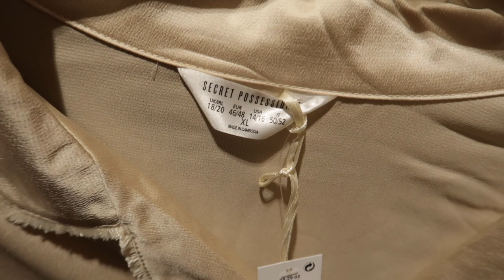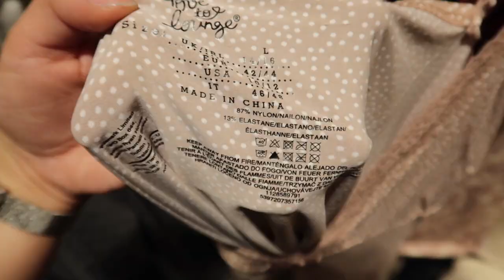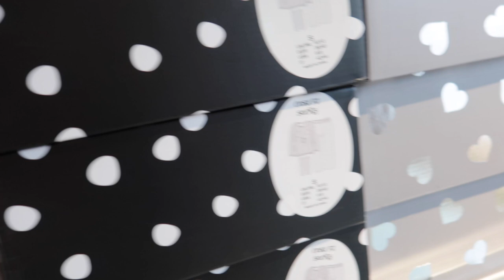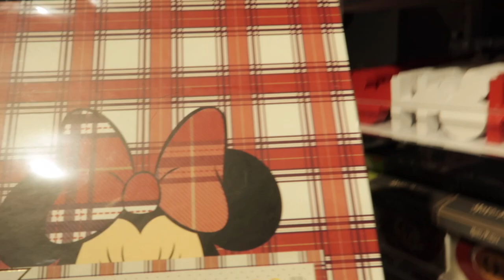SHOP MET MIJ 🛍️ PRIMARK PYJAMA PASHOKJES SHOPLOG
SHOP MET MIJ 🛍️ PRIMARK PYJAMA PASHOKJES SHOPLOG | In deze video neem ik jullie mee naar de Primark om een nieuwe pyjama en andere dingen te scoren.

✨ 𝐒𝐚𝐦𝐞𝐧𝐰𝐞𝐫𝐤𝐢𝐧𝐠𝐞𝐧/𝐜𝐨𝐧𝐭𝐚𝐜𝐭/𝐏𝐑?

✨ 𝐅𝐀𝐐?
Leeftijd: 21 jaar (24 juli ’98)
Camera: CANON EOS M50 & CANON G7X II
Lens: 15-45 mm
Edit programma: Final Cut Pro